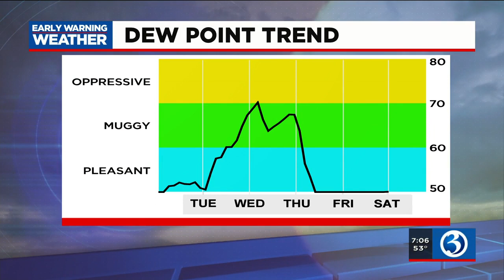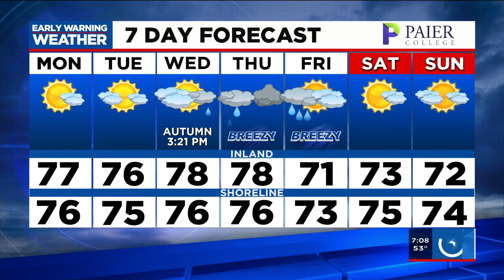Eyewitness News Monday morning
Wendell Edwards and Scot Haney have the news and weather for the morning of Sept. 20, including an officer in Farmington who was struck by the driver of a stolen vehicle.